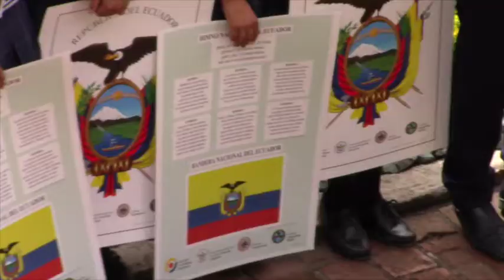El Día del Himno Nacional se conmemoró en Casa de los Tratados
Cada 26 de noviembre en Ecuador se dedica a la conmemoración de las sagradas notas del Himno Nacional, se ha vuelto ya costumbre que este tipo de recordatorios (bandera y escudo e himno nacional) sean festejados en el Museo de la Defensa Casa de los Tratados.
Este jueves se concentraron estudiantes, ejército y autoridades para mediante un acto castrense rendir tributo y recordar el cómo el Himno Nacional Ecuatoriano adquirió este reconocimiento a través de la historia.